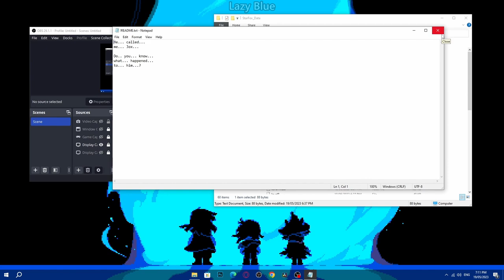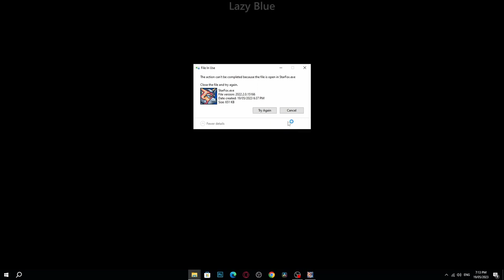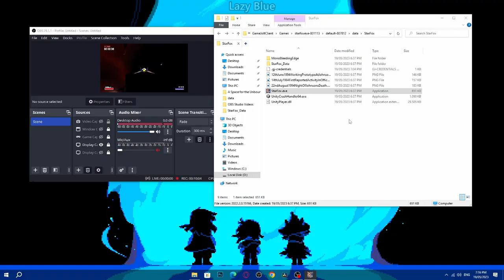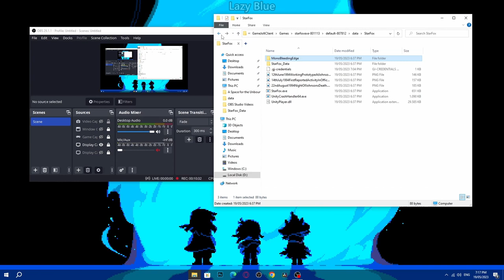StarFox.exe - Gameplay - No Commentary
The game is kind of okay, but it's a short game just without enemies...
Also, I'm playing the game using Controller, which is recommended for me to play using the Controller.

A game made by Randy Becker
Published by Randy Becker